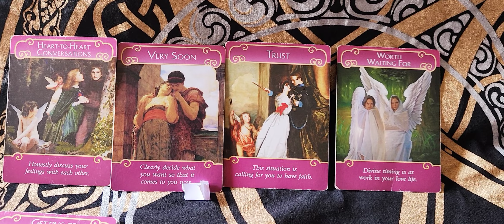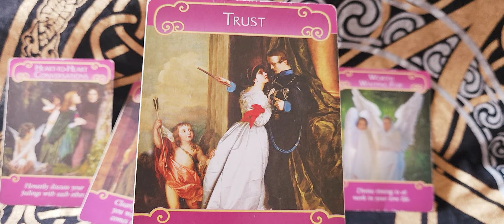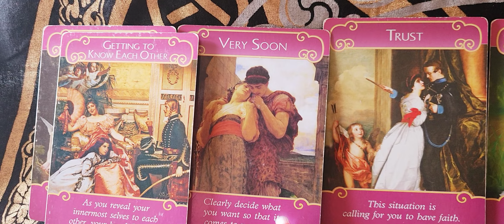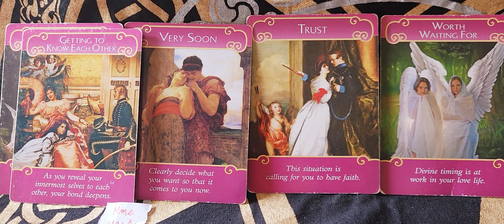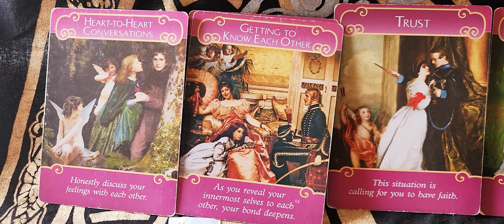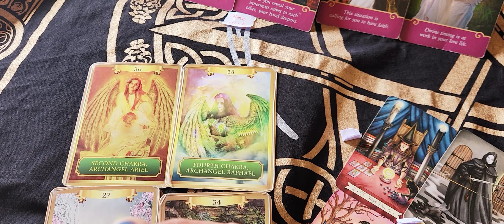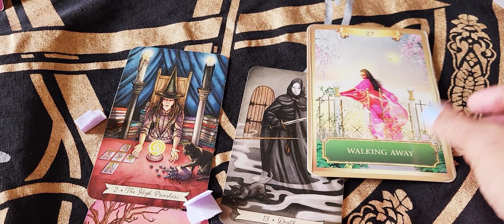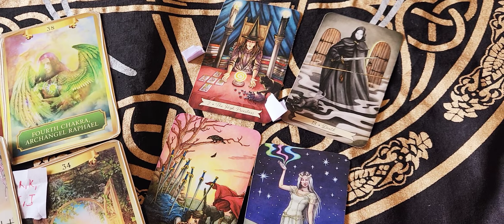😘THIS WILL HAPPEN WITHIN 24 HOURS! LOVE READING. AMAZING MESSAGES. WHAT DO U NEED TO KNOW? 💑 💌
💟  To buy my tarot deck, pls write an email. Love Messages deck available for people in India only

🔮 I am a psychic tarot reader. A medium and an empath. A white witch. I do automatic writing.

I can read and sense from your pictures and predict. I read witI work with my Ascended Masters, Spirit Guides and ARCHANGELS.

This does not take the place of any medical diagnosis or legal advice. Any major decisions should be consulted by a professional.

This does not take the place of that. Tam Predicts is not responsible for any decision that you may take.